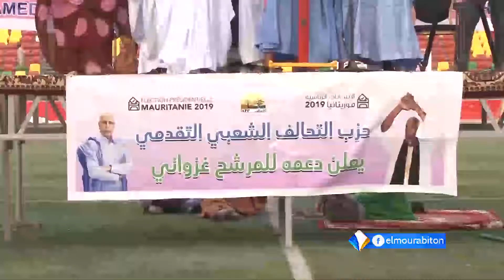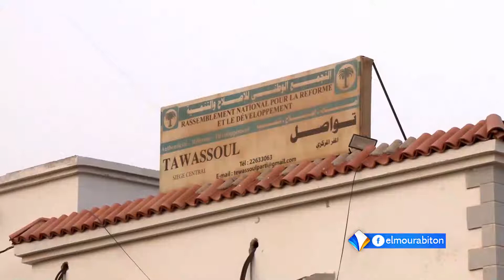مسعود ولد بلخير.. دعوة لـفتح حوارسيّاسيّ وطني شاملو جامِع 05 / 10 / 2020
تقرير: محمد فال ولد الشّيخ
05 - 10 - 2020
قناة المرابطون الفضائية - الصفحة الرسمية 2020